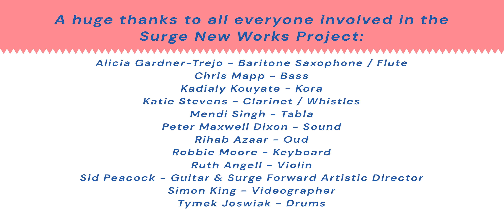The Krims Krams Rŭchenitsa! by Katie Stevens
The Krims Krams Rŭchenitsa! is a composition by Katie Stevens and was commissioned by Surge Forward as part of the Surge New Works Project.

Surge New Works is generously supported by The John Feeney Charitable Trust and Arts Council England.

Katie Stevens - Composer and Woodwind
Alicia Gardner-Trejo - Woodwind
Chris Mapp - Bass
Kadialy Kouyate - Kora
Mendi Singh - Tabla
Peter Maxwell Dixon - Sound
Rihab Azar - Oud
Robbie Moore - Keyboard
Ruth Angell - Composer and Violin
Sid Peacock - Guitar and Artistic Director
Simon King - Video
Tymek Joswiak - Drums

Surge Forward Music and Arts is a registered CIC facilitating cultural events with an emphasis on collaboration, creating talent development opportunities and commissioning new works.